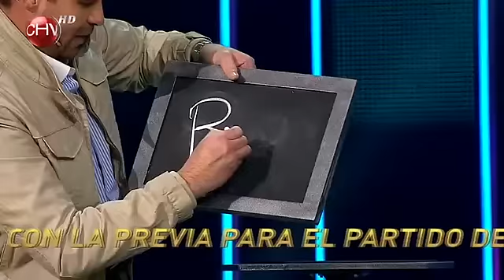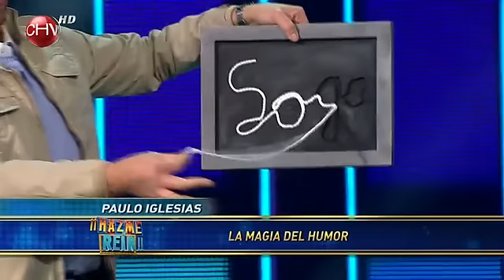La magia del humor de Paulo Iglesias en ¡¡Hazme Reir!! - 10/06/2013 - CHV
Las Cortocircuito enfrentan la lluvia
Ríe de buena gana con la rutina de este par de muchachas que detectan lo gracioso que ocurre en una ferretería.